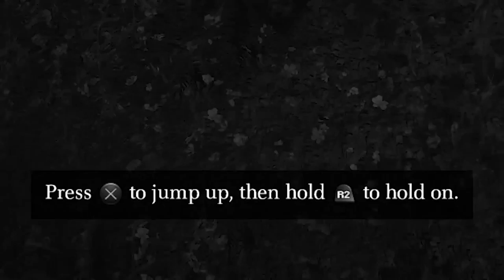LORD FARQUADD'S CASTLE - Shadow of the Colossus #1